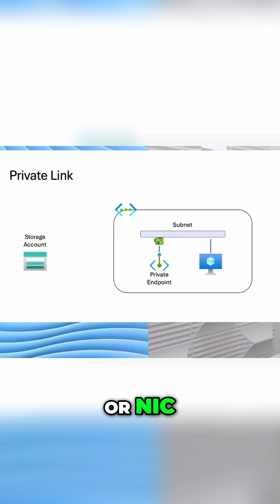Unlocking Azure's PrivateLink for Secure Connectivity!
Join Travis as he explores the world of PrivateLink on Azure! Discover how to access services securely, enhance your virtual network connectivity, and learn about the benefits and limitations of using PrivateLink with AVD. This is your ultimate guide to safe cloud solutions!